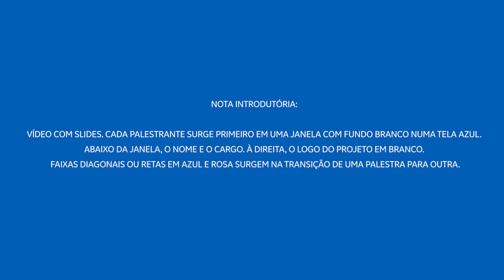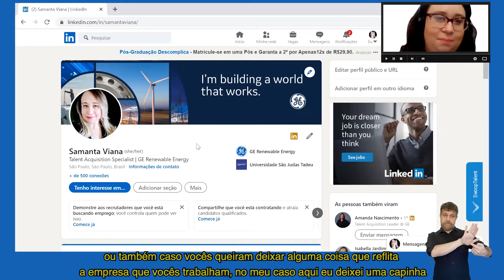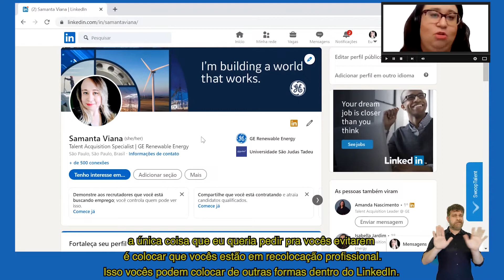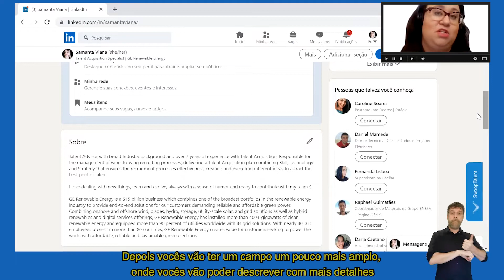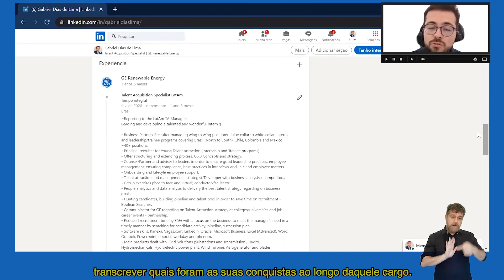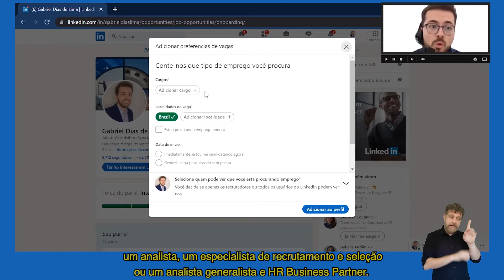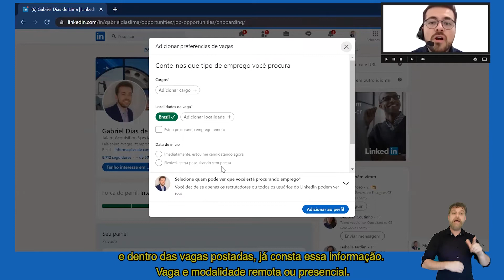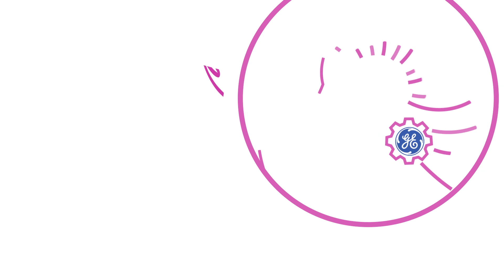Criando seu Perfil no Linkedin | GE do Brasil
NA ABERTURA E NO FECHAMENTO, EM TONS DE AZUL ACINZENTADO, SEQUÊNCIA DE CENAS DE MULHERES EM AMBIENTES DE TRABALHO.
EM MINI JANELAS, AS CENAS, DESENHOS E PALAVRAS-CHAVE FORMAM UM QUADRO QUE PREENCHE A TELA.
COM TRAÇOS BRANCOS, OS DESENHOS ESTÃO NUM FUNDO AZUL.
EM PRETO NUM FUNDO BRANCO, UMA HASHTAG ANTECEDE AS PALAVRAS-CHAVE: “SUCESSO”, “RELACIONAMENTOS”, “ENTREGAS”, “ENTENDIMENTO”, “DESENVOLVIMENTO”, “CARREIRA”.
NO CENTRO DA TELA BRANCA SURGE O DESENHO ESTILIZADO DE UMA ENGRENAGEM.
DENTRO, O LOGO DA GE: UM CÍRCULO AZUL DE BORDA INTERNA FINA, BRANCA, COM QUATRO PEQUENAS PONTAS ARREDONDADAS SUGERINDO VOLTAS, E AS LETRAS CURSIVAS BRANCAS “G”, “E”. O TRAÇO DA BARRIGA DO “G” UNE-SE À CURVA SUPERIOR DO “E”.
O CONJUNTO VIRA UM BRINCO NUM DESENHO COM CONTORNOS EM ROSA DO ROSTO DE UMA MULHER DE PERFIL DENTRO DE UM CÍRCULO MAIOR. LINHAS SINUOSAS FORMAM ONDAS DE CABELOS COM AS PONTAS ATÉ AS BORDAS EM QUASE TODA EXTENSÃO DO CÍRCULO. AO REDOR “MULHERES QUE TRANSFORMAM” ESCRITA DUAS VEZES, EM LETRAS CURSIVAS ROSA.
À ESQUERDA, EM CAIXA ALTA ROSA, “DESENVOLVIMENTO DE CARREIRA PARA MULHERES DA OPERAÇÃO GE BRASIL”.

No Brasil há mais de 100 anos, atuamos nos setores de energia, saúde e aviação, sempre com o compromisso de ajudar a construir um mundo melhor para você.